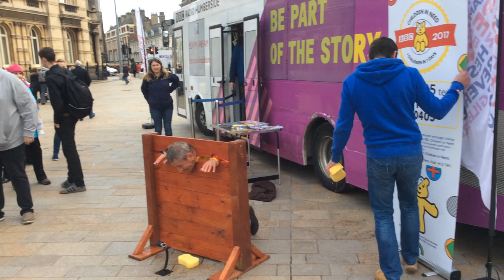Hull England Peter Levy BBC Look North Children in Need 2017 vid 7